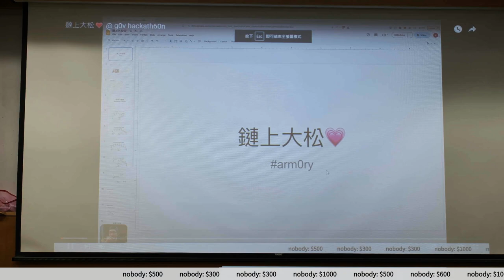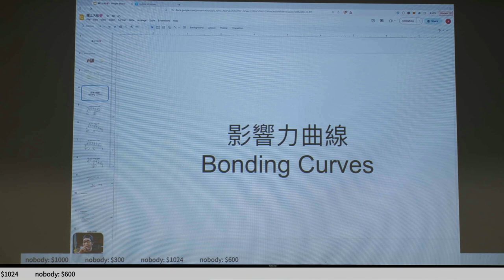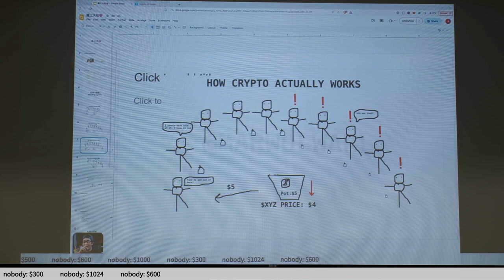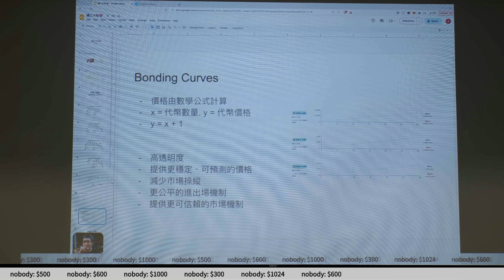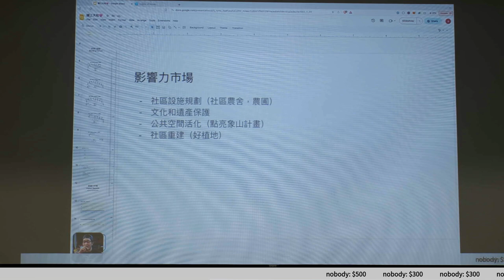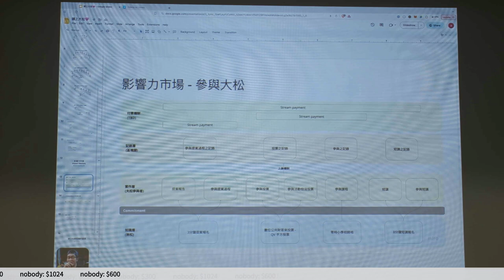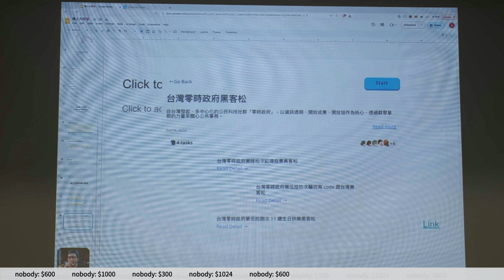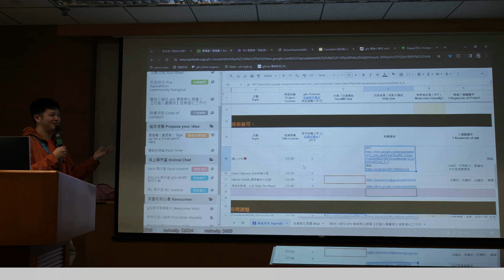g0v tw hackath60n — 中場短講 — 鏈上大松💗 ／ Stamford — 記得投票黑客松